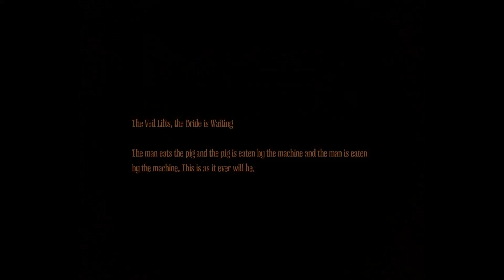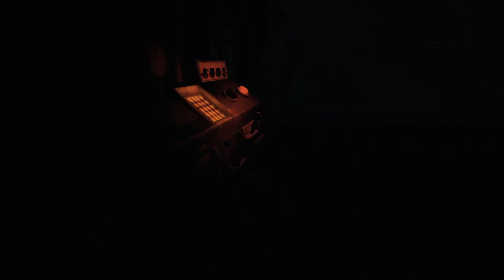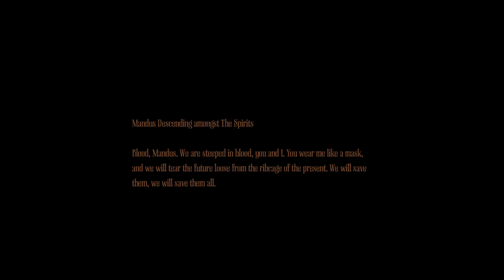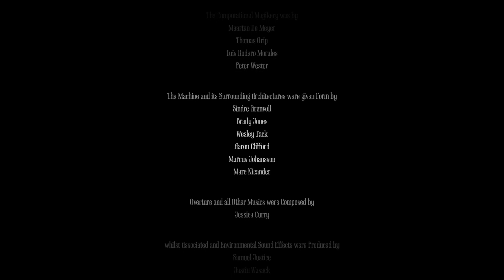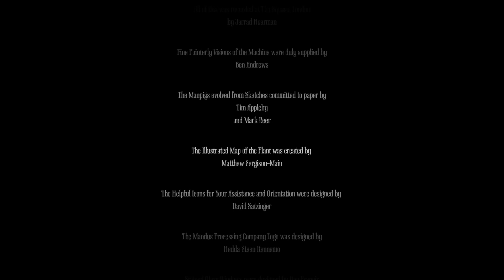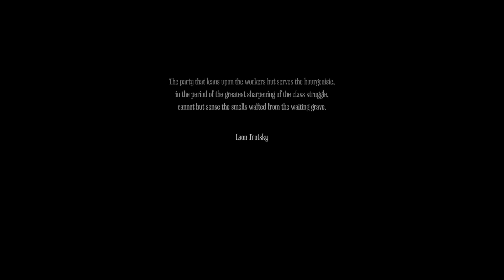Amnesia: A Machine for Pigs | FINALE | A Destructive Way to Start the New Year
In this finale episode of Amnesia: A Machine for Pigs, we face our fears, as well as a new, more powerful pig friend. Plus, there will be destruction, I promise. What's next for us? Was the journey worth it? Watch to find out.